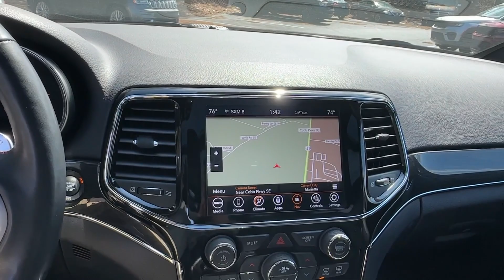2021 Jeep Grand_Cherokee Atlanta, Marietta, Roswell, Kennesaw, Woodstock, GA 513916A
Granite Crystal Metallic Clearcoat Used 2021 Jeep Grand_Cherokee Trailhawk available in 789 Cobb Parkway, SE, Marietta, Georgia at Ed Voyles CDJR. Servicing the Atlanta, Marietta, Roswell, Kennesaw, Woodstock, GA area.

2021 Jeep Grand Cherokee Trailhawk Granite Crystal Metallic Clearcoat CarFax 1 Owner Clean CarFax No Accident Grand Cherokee Trailhawk 4D Sport Utility 3.6L V6 24V VVT 8-Speed Automatic 4WD Granite Crystal Metallic Clearcoat Black w/Leather Trim Seats. CARFAX One-Owner. Clean CARFAX. 4WD 8-Speed Automatic 3.6L V6 24V VVTRecent Arrival!Who to trust more with your new or pre-owned vehicle needs than Ed Voyles Chrysler Dodge Jeep RAM! In business for over 60 years. We are also the number one Certified Pre-Owned Chrysler Jeep Dodge RAM dealer in the entire state of Georgia. We proudly serve Atlanta Canton Kennesaw Dallas Acworth Gwinette Morrow Alpharetta Roswell Cartersville and all metro Atlanta cities. .